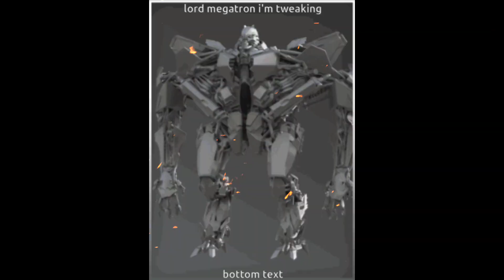Indie Gang Starscream Tribute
Age: Unknown

Gender: Male

Info: ?

Abilities: Flight, Transformation, Air Commander

Lives: Snowdin

Weapons: Buzzsaw, Gattling Guns, Missle Launcher, Arm Blade

Power: 5/10